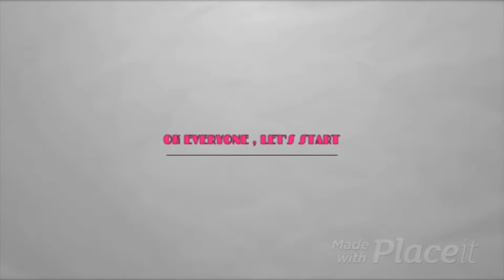TARZAN (THE GAME - 1999) - LEVEL 4 - STAMPEDE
THIS IS OLD SCHOOL GAME - I HOPE YOU ENJOY